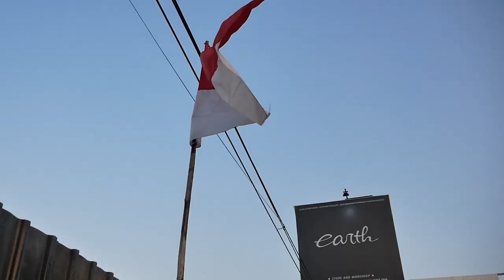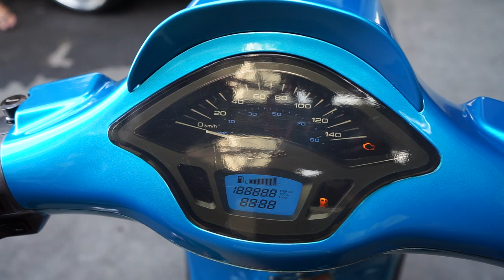MODIFIKASI REPAINT VESPA PRIMAVERA CONVERT SPRINT YANG HEDON BANGET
Hello Earth!
DALAM VIDEO KALI INI KAMI MEREVIEW VESPA PRIMAVERA YANG DI CONVERT KE SPRINT I GET YANG BARU SAJA SELESAI KAMI REPAINT DAN SUDAH AKAN DI BAWA OWNERNYA YAITU BONTAR, SELAIN ITU DIA JUGA MODIF YANG LAIN LOH GUYS DAN HEDON BANGET, APA SAJA? TONTON TERUS..